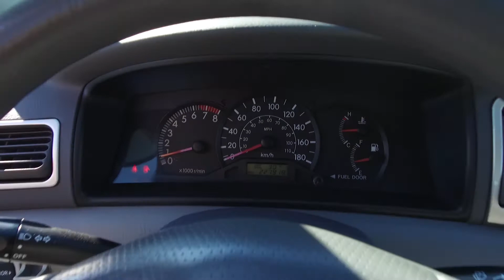2004 Toyota Corolla CE - 20254A - Grey - Harmony Honda - Kelowna, BC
Front brakes have 60% remaining, and rear brakes have 90% remaining. Front tires have 80% tread remaining, and rear tires have 40% tread remaining. It has been well serviced and comes with a spare key.

This One-Owner 2004 Toyota Corolla has been driven by a non-smoker. It comes with a 2nd Set of Tires on Rims (Winter Tires have 60% tread remaining) and was traded for a new Civic.

This FWD Sedan comes with Tilt Steering, Power Door Locks, All-weather Floor Mats, and more features. It has a seating capacity of 5 persons to accommodate the entire family. As Safety Features, this Sedan is equipped with: Dual Airbags (SIR), Anti-Lock Brakes / VSA.